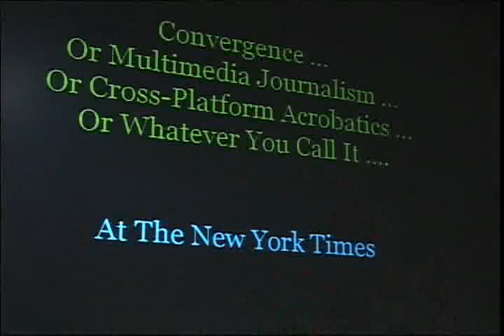Challenges in Converging Mediums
For the International Symposium on Online Journalism at the University of Texas at Austin Spring 2007

The transformation of newspaper to multimedia news organization -- The merging of online-print newsrooms and the challenges of a continuous news flow
Chair: Lorraine Branham, Director, School of Journalism, UT Austin
|| Jim Brady, Vice President and Executive Editor, WashingtonPost.com
|| Neil Chase, Continuous News Desk Editor, NYTimes.com
|| Bill Grueskin, Managing Editor, WallStreetJournal.com
|| Kinsey Wilson, Vice President and Executive Editor, USA Today